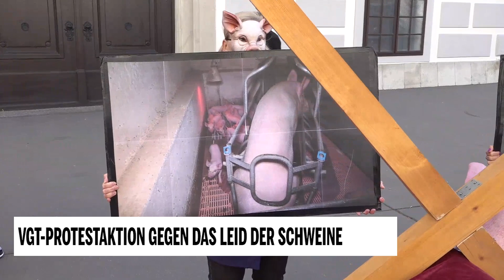VGT-Protestaktion gegen das Leid der Schweine